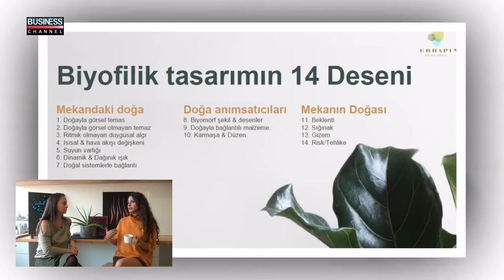EBRU’YLA NEFES ALAN MEKANLAR-BİYOFİLİK TASARIM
Ebru Arkut ile Neslihan Küçükaslan Biyofilik Tasarım hakkında konuştu.
Biyofilik, insanların ihtiyacı olan bir görüntüdür. Lüks bir yaşam değildir. İnsanlar kendini doğada iyi hissettikleri için Biyofilik dediğimiz alanlardan insanların hoşuna ve mutlu oluyorlar.
Biyofilik tasarım, kendi içinde 14 deseni var, 14 desen de kullanıcı deneyimine göre 3 farklı gruba ayrılıyor. Doğa ile bağ kurarak insanlara pozitif enerji vererek mutlu etmek. İnsanlar aslında farkına varmadan evinde yetiştirdikleri çiçekler ile biyofilik tasarım yapıyorlar.
İnsanlar gündelik hayatında çalışma hayatında oldukları için doğa ile iç içe olamayabilirler. Lakin, çalışma ortamını biyofilik tasarım ile düzeltebilirler. Mimarlık okuyan öğrenciler atölyeye geldiklerinde istekli olmaları ve mutlu olmaları bizi de mutlu ediyor.